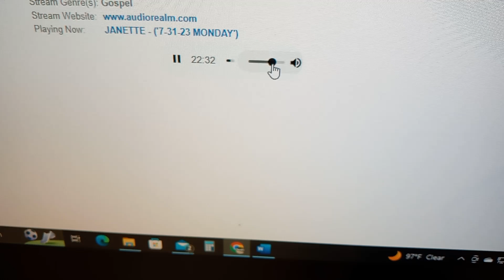Fort Concho Mission Church Block Party Radio Spot 100.5 Fm